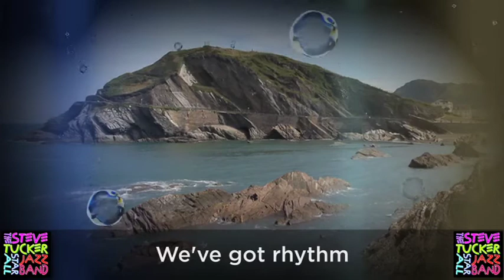We've got rhythm - Steve Tucker All Star Jazz Band Landmark Theatre Ilfracombe 2010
The Steve Tucker All Star Jazz Band playing live at the Landmark Theatre for the Ilfracombe Beer Festival 2010, North Devon, UK. This track is called 'We've got Rhythm'. Includes cut away shots showing Ilfracombe North Devon and the Landmark Theatre beer festival.